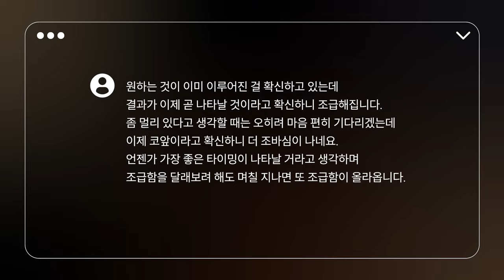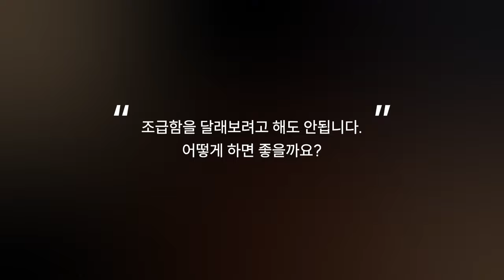결과에 대한 집착을 내려놓고 싶어요